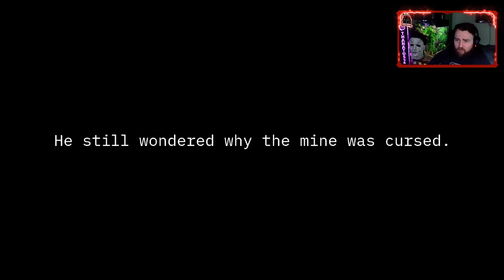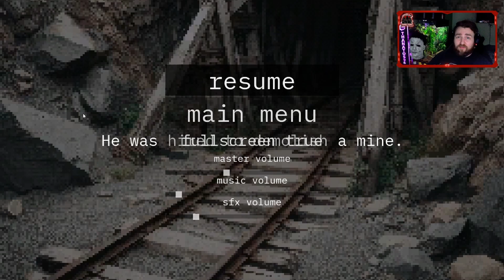Haunted Mine | ABANDONDED MINE HORROR GAME | ITS LOOKING AT ME!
Hello everyone welcome to the channel! I am so glad you stopped by to check this and many other videos out on this channel!

Background Information:
Haunted Mine is a horror game that puts you in the shoes of a demolition expert who is hired to destroy an old mine. You have no clue who your employer is or what their motive is, but you don't bother to ask. You just want to finish your task and collect your reward. But as you venture deeper into the mine, you discover that something is terribly wrong. The mine is not abandoned. It is alive. And it is watching you.